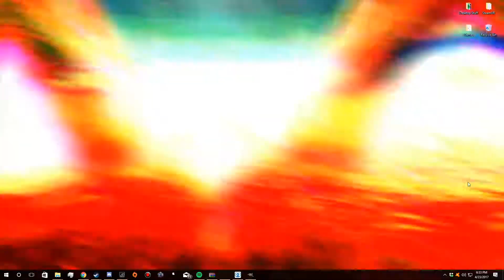Pepsi-Man as a Wallpaper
i didnt make this shit i dont know how u do dis someone teach me but it is my desktop as you can see with all the trash and stuff on it im just trying to extend my description to seem professional until someone reads it and is like oh yeah hes trying to extend his description to seem professional until someone reads it and is like yeah